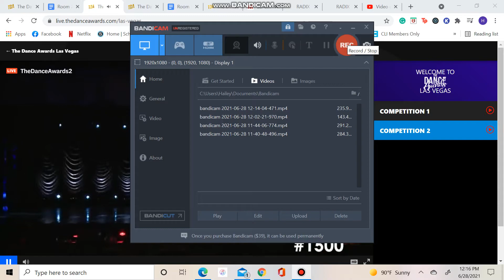Addyson Smith - Helix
8th Overall
Teen Contemporary Solo
Elite Dance and Performing Arts Center
Choreography: Keli Adams
The Dance Awards Las Vegas